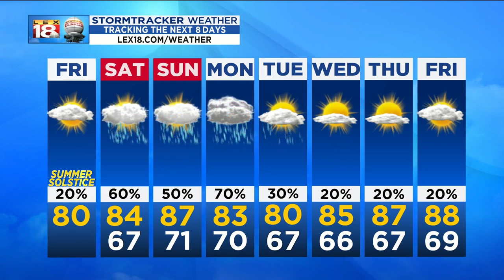Noon Weather - June 21, 2019